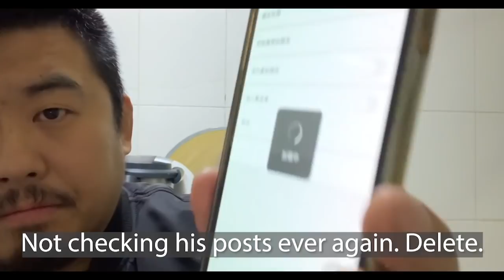Xu Xiaodong Disowns Friend After Extreme Unsportsmanlike Conduct During Boxing Match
Xu Xiaodong's former friend Xuan Wu 玄武 (Li Ling) wins an award for using the greatest non-boxing move ever in a boxing match against Sho Kimura (aka Kimura Sho). This event has the entire MMA, boxing, combat sports industry talking about the behavior of this former friend of Xu Xiaodong's. Let's watch and see what happens and analyze a little and see Xu Xiaodong's response. Were you guys aware of this before I reported on it?

On Instagram and Twitter we are @fightcommentary

Timecodes:
0:00 Kimura Sho vs Xuan Wu
0:27 Another angle of match moment
0:51 Analysis and context
1:16 Xu Xiaodong's response
1:40 Collab at the time
2:03 Xu's response to Xuan's response
2:22 Updates on Xu
2:45 Tribute to Xu
3:10 Send me your tributes